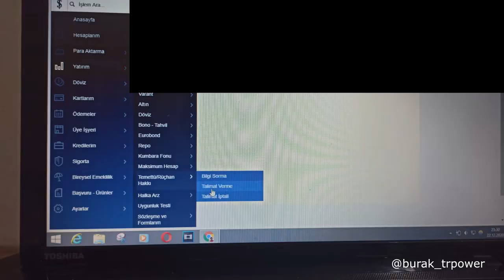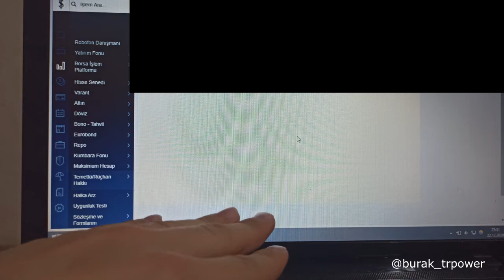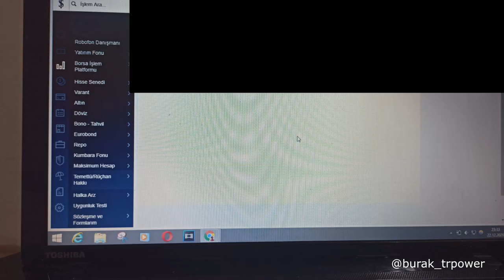MERKO RÜÇHAN LOT A ÇEVİRME İŞLEMİ NASIL OLUR. - İŞ BANKASI